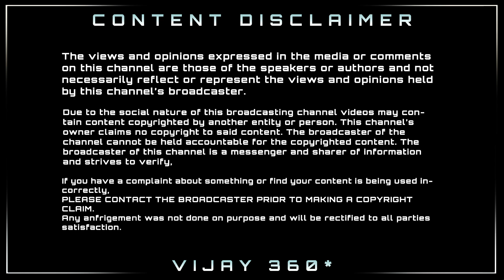தளபதி66 படபிடிப்பிலிருந்து லீக் ஆன வீடியோ | Thalapathy66 Shooting Spo Leak | Thalapathy Vijay